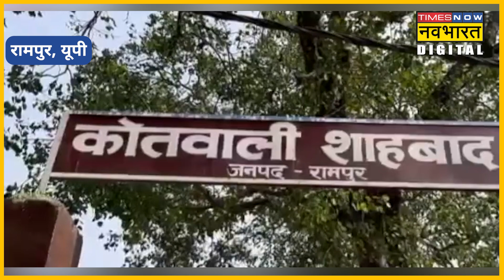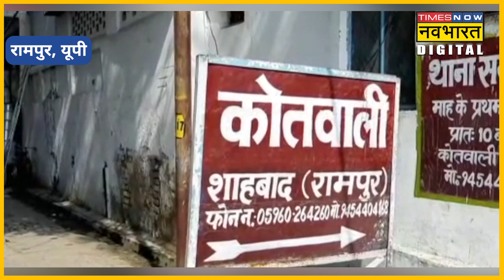ISIS की चिट्ठी से Rampur के एक गांव में हड़कंप, Hindu परिवारों को जान से मारने की धमकी | Hindi News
UP में Rampur जिले के अनुभव गांव में रहने वाले 4 Hindu परिवारों को धमकी भरी चिट्ठी मिलने से हड़कंप मच गया है. धमकी भरी ये चिट्ठियां उर्दू, अरबी और अंग्रेजी भाषा में लिखी गई हैं. इसके बाद से गांव में रह रहे Hindu परिवारों में दहशत का माहौल है. ये चिट्ठी किसने लिखी, गांव तक कैसे पहुंची इसकी पड़ताल के लिए स्थानीय पुलिस के साथ-साथ खूफिया एजेंसिया alert हो गई हैं.